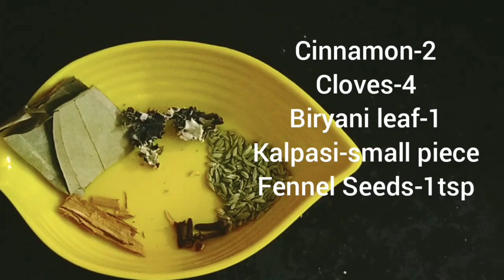Empty Salna | ரோட்டு கடை சால்னா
Empty Salna

 In Tamil nadu, salna recipe is one of the best side dish for parotta that is served in roadside hotels. Parotta salna is a popular streetside hotel food in  Madurai, Tuticorin, Salem and Chennai. Salna is a Tamil word I guess. Plain salna is also popularly known as empty salna. Empty salna is nothing but plain tomato based masala gravy without vegetables. Its a vegetarian salna recipe. Its so flavorful and tastes great not only with parotta but also with idli, dosa, chapathi and idiyappam. You can use this salna for making kothu parotta too. Method of preparation of this plain salna recipe is very easy.My house was completely filled with nice aroma. Try it once. You will love it for sure. If you want to add any vegetables, you can add potato or cauliflower.